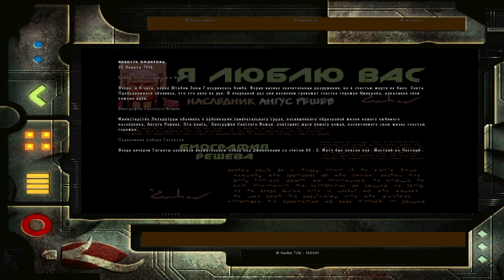Omikron: The Nomad Soul ч.4 (Без комментариев)